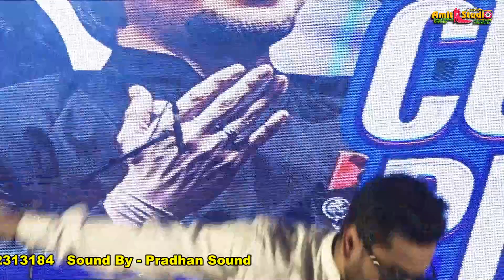Hamari Adhuri Kahani Song Cover Satish Gajmer Photography Amitstudio Haldia 9332313184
Thanks for wathching Amit Studio

Amit studio | khudiram nagar Haldia | 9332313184